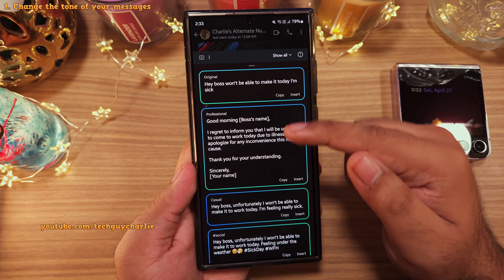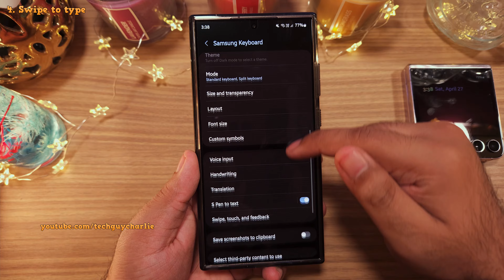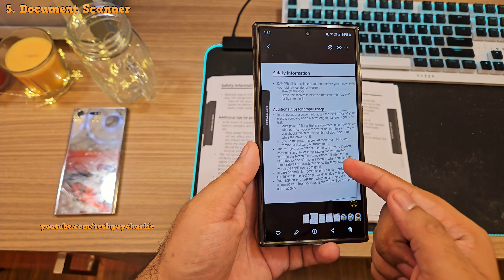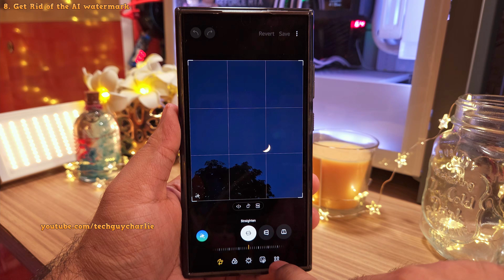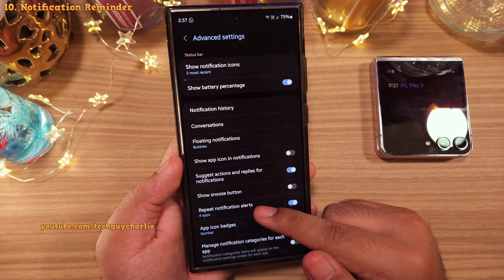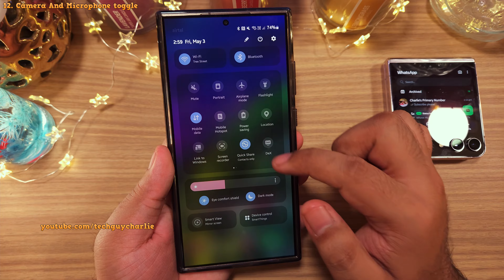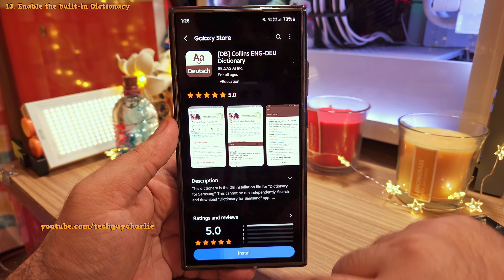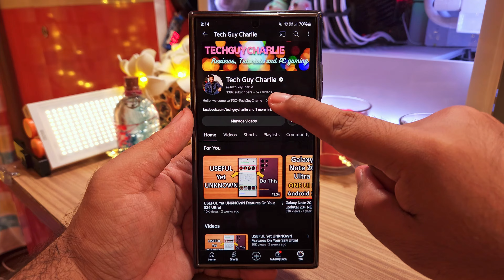S24 Ultra - AWESOME Tips And Tricks You're Gonna LOVE!! 😍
This video shows you some of the best features of the Samsung S24 Ultra.
Chapters:
0. Intro: 0:00
1. Change the tone of your messages: 0:20
2. Awesome Keyboard Themes: 1:04
3. Create your own keyboard theme: 1:51
4. Swipe to type: 2:35
5. Document Scanner: 3:20
6. Remove shadows from your photos: 4:31
7. Light Balance vs Brightness: 5:10
8. Get Rid of the AI watermark: 5:46
9. Camera flash as a notification LED: 6:50
10. Notification Reminder: 7:50
11. Copy and paste text between Samsung devices: 8:39
12. Camera And Microphone toggle: 9:36
13. Enable the built-in Dictionary: 10:50
14. Lock the home screen layout: 12:23
15. Switch audio without disconnecting the BT headset: 12:54
16. Play music over 2 BT headsets: 13:39